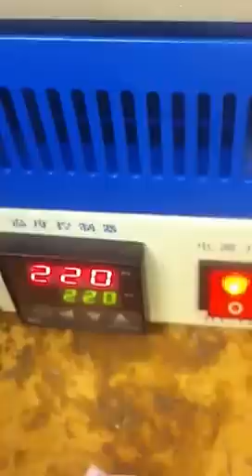PS3 RSX CHIP REBALL USING HONTON HT-1212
We demonstrate reballing a PS3 RSX CHIP using lead solder balls and a Honton HT-1212 hot plate.

The flux we use is Insat's super flux.